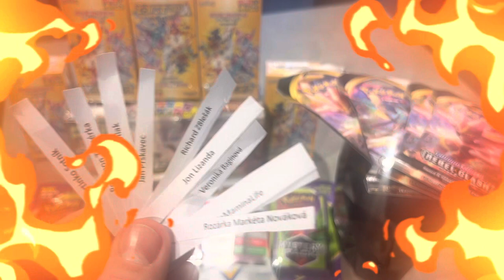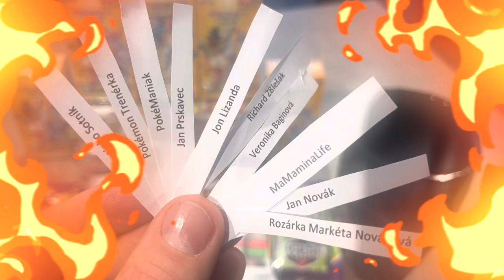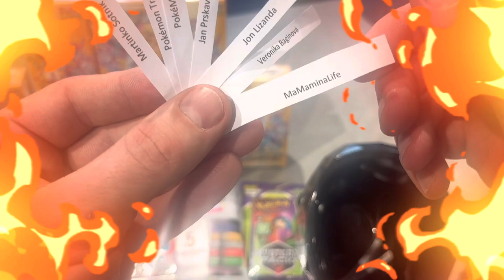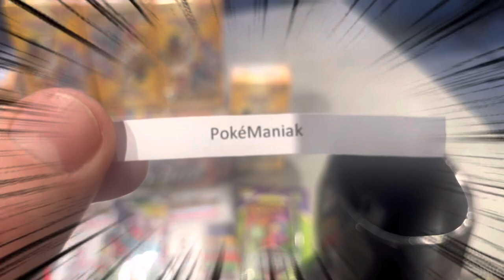Pokemon Soutěž o REBEL CLASH PACKs💥Losování se Shining Fates💥#58 PP Odplata💥Prohlášení kanálu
Prosíme o telefon a adresu zásilkovny
Děkujeme